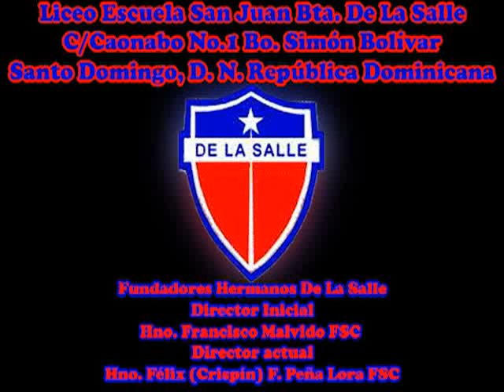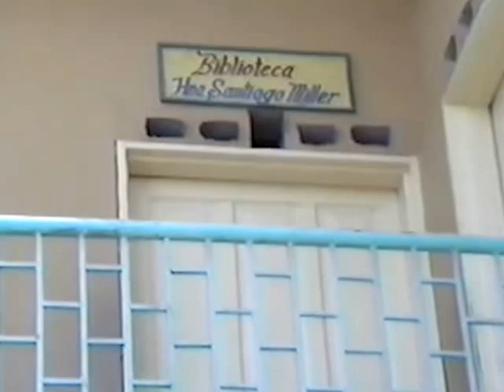Escuela/Liceo San Juan Bautista de La Salle: Barrio Simón Bolívar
Fue fundado en febrero de 1965. Comenzó a funcionar con el Hno. Francisco Malvido FSC y dos profesoras.

    Esta en un barrio pobre de la ciudad de Santo Domingo llamado Simón Bolívar en la Republica Dominicana, en sus aulas se imparten una formación educativa inicial, básica y media, asi como nivel técnico profesional, pastoral, artística y deportiva.

    Durante el año escolar 2011, en sus aulas tenian a 1,104 estudiantes.
Desde hace 4 anos es dirigida por el Hno. Félix Francisco Peña Lora (Crispín) FSC
Es parte del Instituto de los Hermanos de las Escuelas Cristinas De La Salle

narracion: Hno. Pedro Orbezua FSC
tecnicos: Jesus Barreiro - Andy Briz